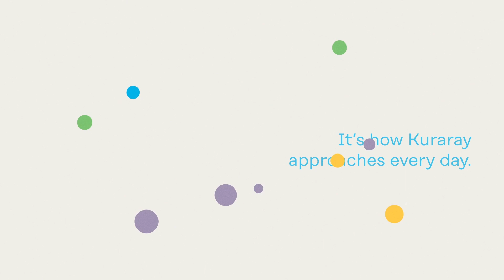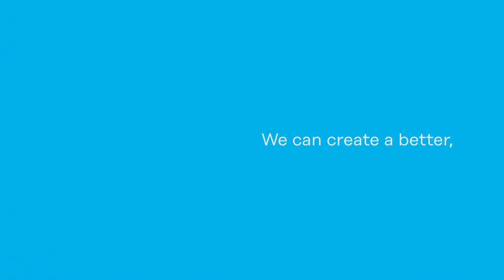Embracing Innovation | Join us in making the impossible, possible!